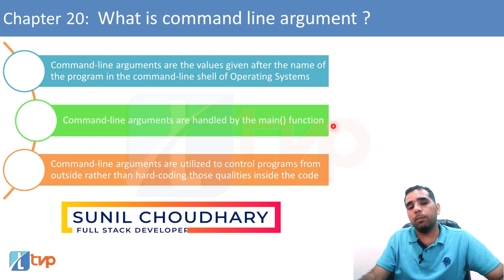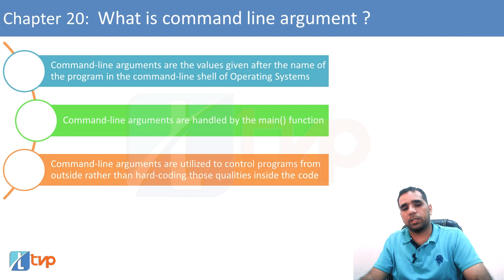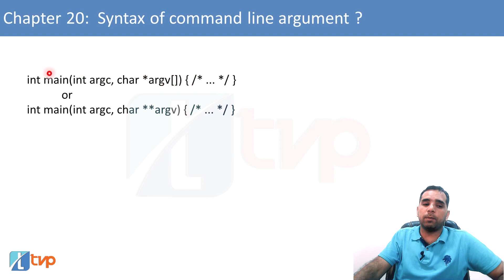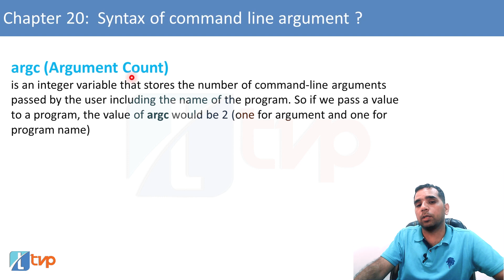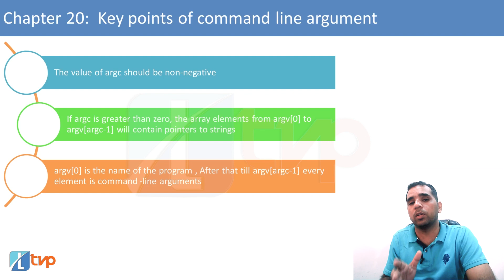Let us C Solutions | C Programming | What is Command Line Argument in C Language |argc and argv in C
In C programming, you can use command-line arguments to pass parameters to a program when it is executed from the command line or terminal. The main function in C can take two arguments: argc (argument count) and argv (argument vector). Command-line arguments in C are a powerful tool for providing additional information to a program when it is executed from the command line. This allows programs to be more versatile and customizable, as they can adapt their behavior based on the arguments provided.

Accessing Command-Line Arguments:

Command-line arguments are accessed within the main() function of a C program using the following parameters:

argc: An integer variable that holds the total number of command-line arguments, including the program name itself.

argv: An array of character pointers, where each pointer points to a string representing a command-line argument.

argv[0]: The program name itself.

argv[1]: The first command-line argument.

argv[2]: The second command-line argument.

argv[argc-1]: The last command-line argument.

The video discusses:
0:00 Let us C Solution Chapter 20 Command line argument
0:23 What is command line argument?
0:36 What is command-line shell of operating systems
1:40 Example of command line arguments
2:36 Syntax of command line argument in C
3:19 argc (argument count) in C
4:19 argv (argument vector) in C
4:38 Key points about command line arguments

The video answers the following:
Command Line Arguments in C
What are command line arguments in C?
C Command Line Arguments
Command-line arguments in the C language
How to get command-line arguments in C?
How to pass command line arguments to a c program
Input/output and command-line arguments in C
What is command line arguments in C with example?
Where are command line arguments placed?
What are the application of command line arguments?
Which is used to handle command line arguments?
What is argc and argv in C?
What are the arguments to main in C?